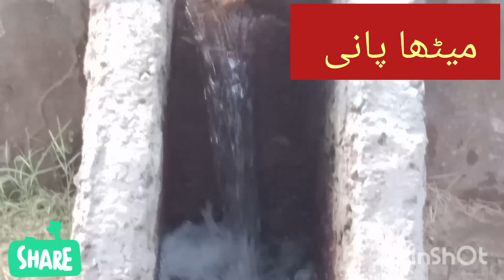Meetha Pani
Mera pind mery khaitti